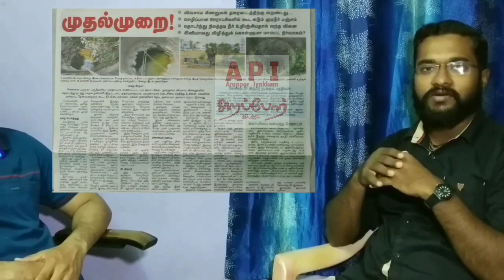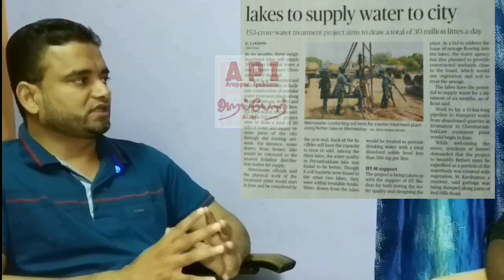சென்னையும் அதன் நீர் நிலைகளும் - Part 1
சென்னை வரமா, சாபமா ?
கூவம் மட்டும்தான் சென்னையா ?
சென்னையின் சூழலியல் அமைப்பு என்ன ?
நீர்பிடிப்பு பகுதி என்றால் என்ன ?
சென்னை எத்தனை நீர்பிடிப்புகளில் அடங்கியுள்ளது ?

பள்ளிக்கரணையின் முக்கியத்துவம் என்ன ?

மெட்ரோ வாட்டர் சென்னைக்கு தேவையான நீரை எங்கிருந்து பெறுகிறது ?